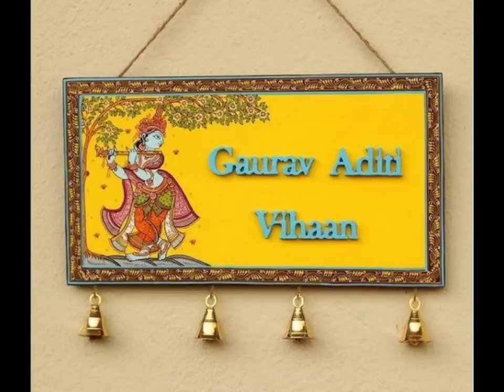Beautiful Nameplate Design!! | Nameplate Ideas